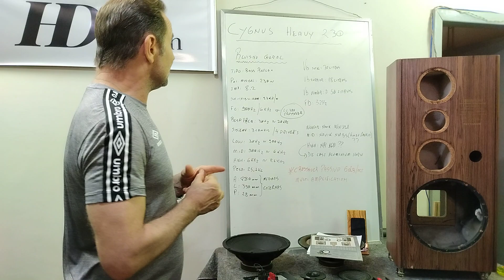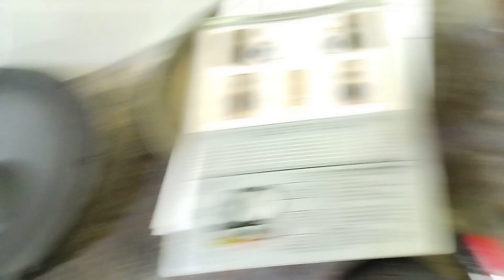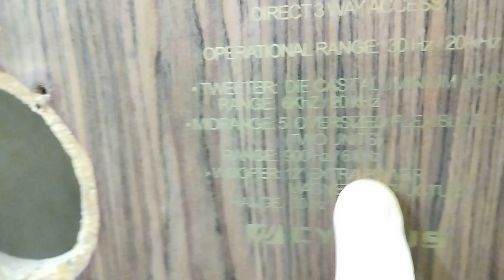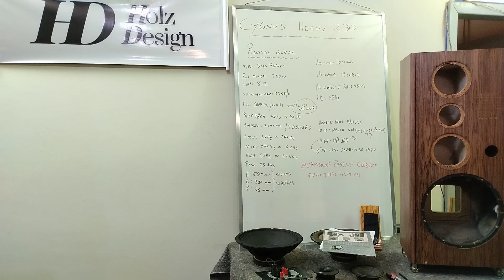Cygnus Heavy 230 pós revisão - Complemento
Nesse vídeo mostro a caixa de pertinho interna e externamente.